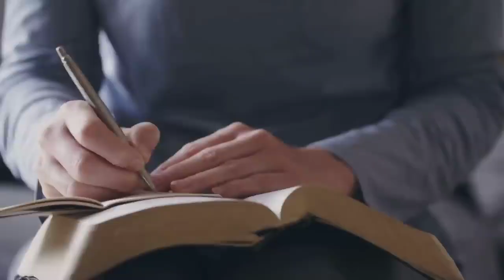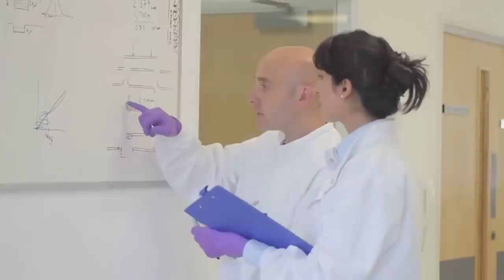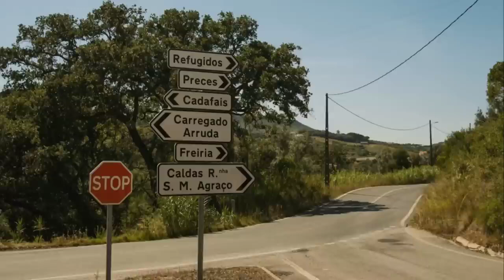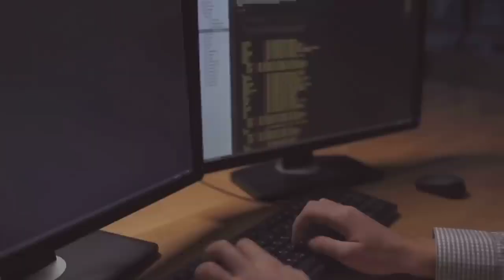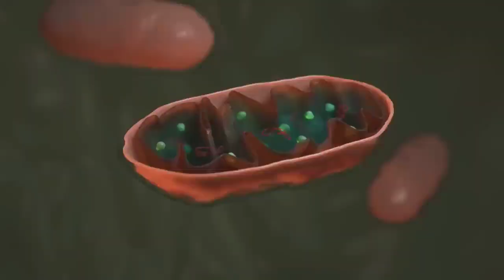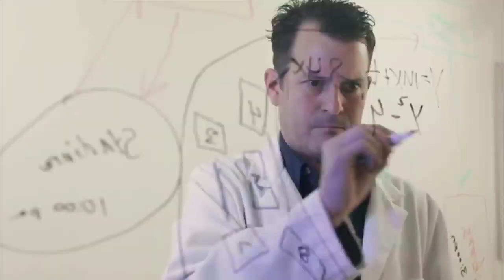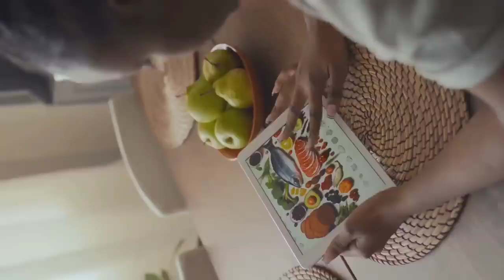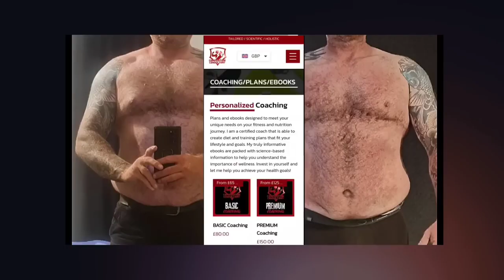The Science of Ketosis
Welcome to our deep dive into the fascinating world of ketosis! In this episode, we explore the science behind the ketogenic diet, how your body adapts to this metabolic state, and the incredible benefits it offers. Whether you're new to keto or looking to refine your approach, this video is packed with valuable insights and practical tips.

Key Topics Covered:
- Understanding Ketosis: Learn how your body transitions from using carbohydrates to fat as its primary fuel source.
- Measuring Ketones: Discover the various methods to measure ketone levels and their limitations.
- Benefits of Ketosis: Explore the wide-ranging benefits, including weight loss, improved metabolic health, and enhanced cognitive function.
- Recognizing Body Signals: Understand the importance of listening to your body and interpreting its signals during your ketogenic journey.
- Practical Tips: Get actionable advice on macronutrient ratios, meal timing, and food choices to optimize your keto experience.

Whether you’re new to the ketogenic diet or looking to deepen your understanding, this video is packed with valuable insights that can help you navigate your journey.

Timestamps:

00:04:28 - Benefits of Ketosis on Body and Mind
00:05:20 - Understanding Ketosis and Ketone Measurements
00:09:10 - Ketones and Ketosis Journey
00:14:15 - Personalizing the Ketogenic Journey

Shop my favourite products:

Red Light Therapy Panel

Blue-Light Blocking Glasses

Workout Straps

- Opportunities Around You by Dmitrii Paderin
- Time Is On Our Side by Eli Foster
- A Curious Journey by Sinsai Jasila
- Old Texas Strut (Backtrack) by Sasha Markovic
- Corporate Motivational Inspiring by Vladyslav Krotov
- Chess Game (67 Sec) by Vladyslav Krotov
- Human Evolution by Vladyslav Krotov
- Cheerful Reception - No Drums by Lance Conrad
- After You Have Gone by Leonid Malinin
- Inspiration And Emotion by Valentina Gribanova
- Walking the Walk by Tencher Music
- Traveller's Blues by Sasha Markovic